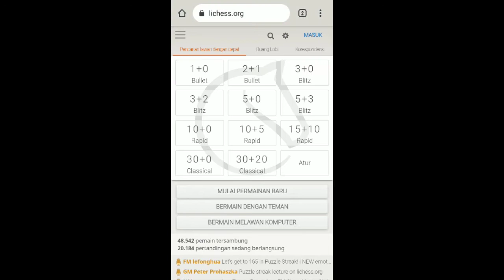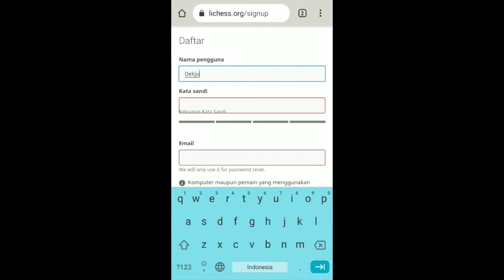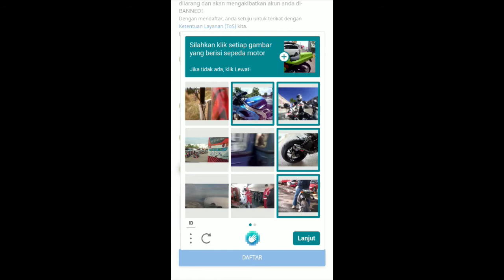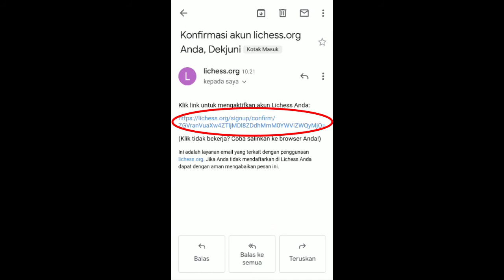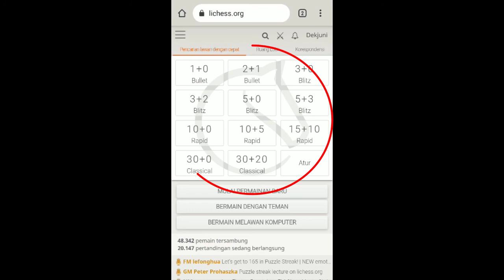Cara Mudah Mendaftar Akun Baru Lichess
Ini adalah video lengkap tentang Cara Mudah Mendaftar Akun Baru Lichess.  Video ini merupakan tutorial tentang cara membuat akun baru di aplikasi lichess. Cara Mudah Mendaftar Akun Baru Lichess! Cara Mudah Mendaftar Akun Baru Lichess.